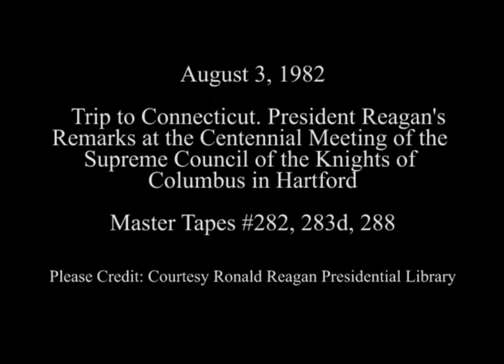President Reagan's Remarks at Supreme Council of the Knights of Columbus Meeting on August 3, 1982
Full Title: Trip to Connecticut. President Reagan's Remarks to the Supreme Council of the Knights of Columbus at the Hartford Civic Center Coliseum in Hartford on August 3, 1982

Access Restriction(s):Unrestricted
Use Restriction(s):Unrestricted